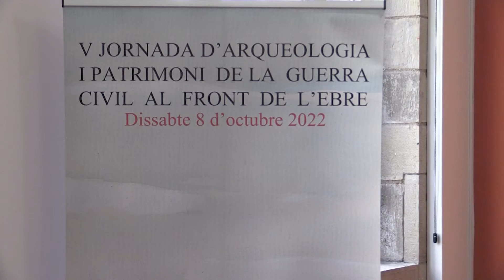Una conferència sobre els grafits centrarà la jornada d’arqueologia sobre el front de l’Ebre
El COMEBE i els departaments de Justícia i Cultura a les Terres de l’Ebre han presentat el programa de la V Jornada d’Arqueologia i Patrimoni de la Guerra Civil al Front de l’Ebre. La finalitat de la jornada és donar a conèixer les últimes actuacions arqueològiques realitzades als vestigis patrimonials de la Guerra Civil. La directora de Cultura a l’Ebre, Victòria Almuni, ha explicat els tres criteris que han tingut en compte per programar la jornada.

La jornada comptarà amb la ponència marc d’Enrique Gil, historiador, arqueòleg i professor de la Universitat d’Alacant. Amb la xerrada ‘Grafiters en lluita. La Guerra Civil en gargot’, farà una introducció dels grafitis que feien els soldats durant la guerra. Almuni també ha repassat la resta de ponències i presentacions.

Durant la roda de premsa també s’ha aprofitat per presentar la publicació de les actes de la IV Jornada d’Arqueologia i Patrimoni de la Guerra Civil al Front de l’Ebre, que estava  dedicada a les fortificacions defensives.